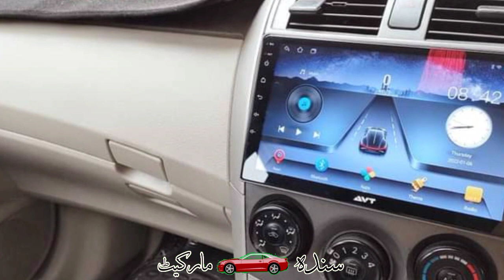Toyota Corolla XLI 2010 model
onwer link

Topic Covered on this Channel:
1. How to buy a used car?
2. Buy used cars in Pakistan
3. Used cars buying tips
4. Latest cars prices in Pakistan
5. Used cars for sale in Pakistan
6. Buy modified cars in Pakistan
7. Buy sports bikes in Pakistan
8. Tips for buying a used car
9. How to check car documents?
10. How to check the paint of used cars?
11. Sasti car in Pakistan
12. How to buy a car?
13. Used car prices in Pakistan
14. Cheap cars in Pakistan
15. Suzuki rates in Pakistan
16. Toyota corolla gli new model
17. Toyota corolla xli new model
18. Imported car prices in Pakistan
19. How to inspect used cars
20. How to check a car for sale
21. Buy Mehran used car
22. Buy used carry Dabba
23. Buy used vehicles in Pakistan
24. mini pajero details review
25. mini pajero 660cc price in Pakistan
26. low price car in Pakistan
27. Sunday car bazar karachi
28. Mini pajero
29. Japanese mini pajero
30. Sindh car market

 ٹیوٹا الٹس
 الثس کرولا
التس